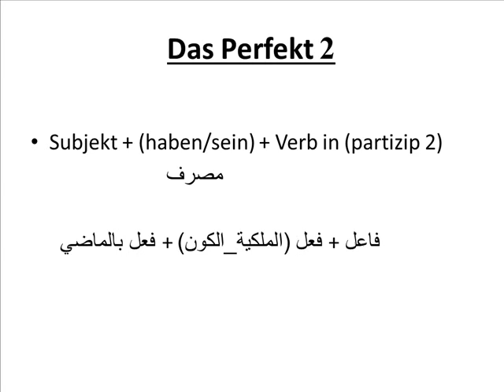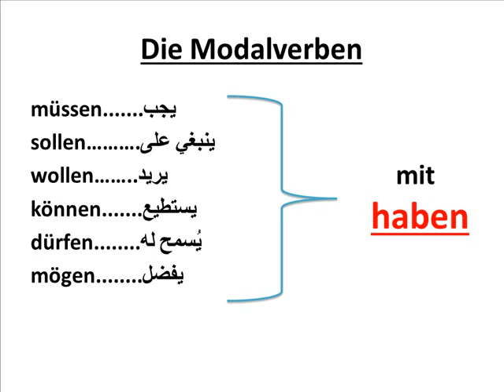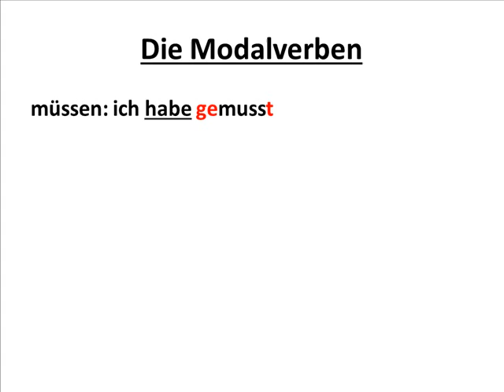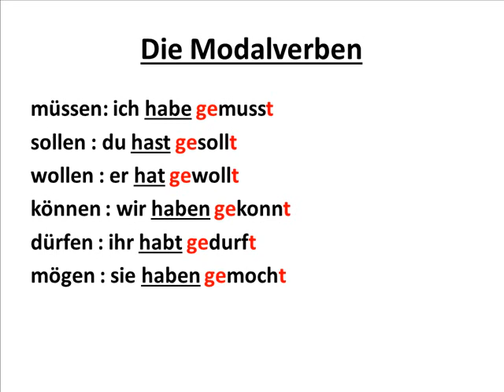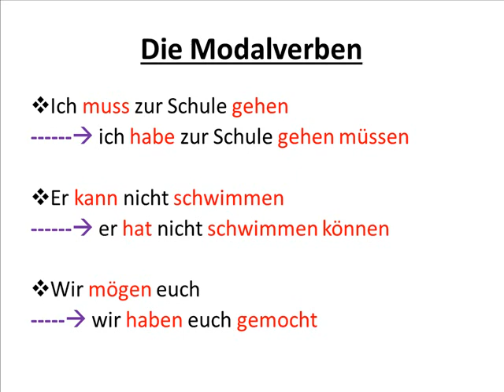الدرس 26: الماضي التام das Perfekt 2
in der Bank في البنك

الانستغرام
Yara_Kalkouch
تاغ لرفيقك أو رفيقتك اللي عم يتعلموا ألماني
ليوصلكن كل درس بدرسه ممكن تضغطوا على "اشتراك"